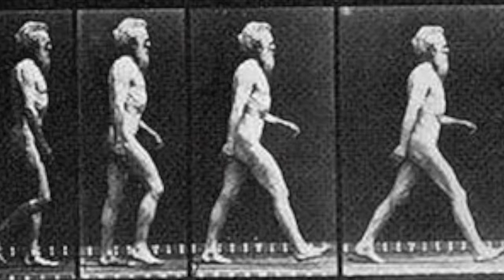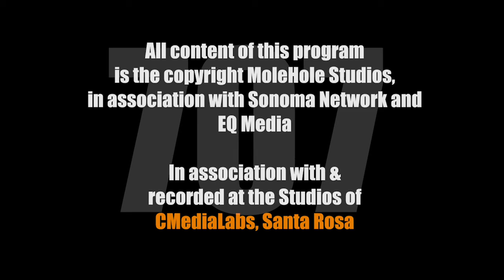(707) JOHN SAPPINGTON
Daedalus Howell in conversation with Photographer and Multi-Media Artist John Sappington.What's the history behind the "Selfie". Find out here.